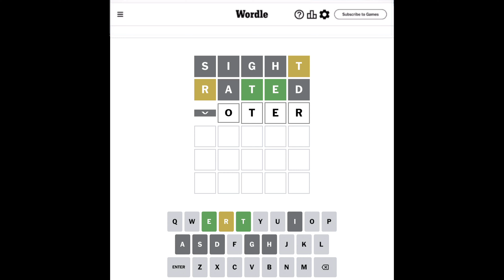Wordle AUGUST 19, 2024 Wordle 1155 Solved